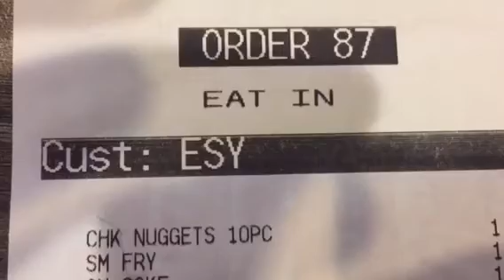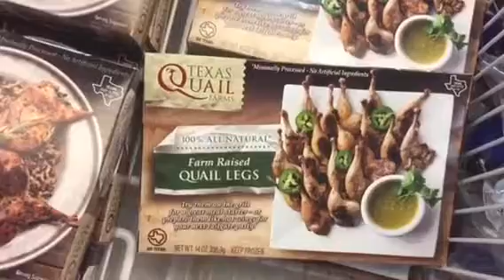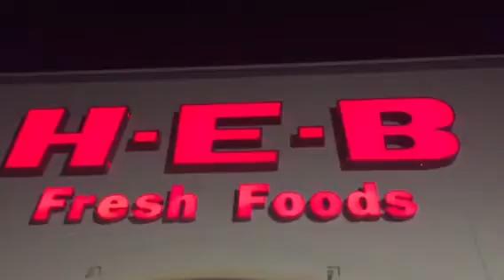ace.daily e255 (9/15/17) Finally Friday